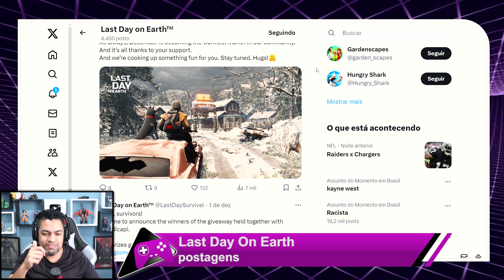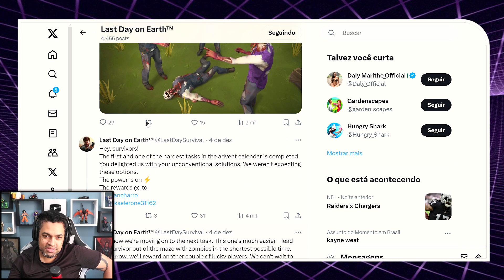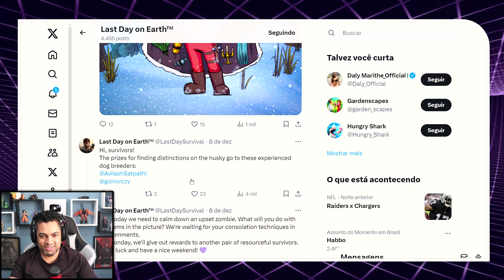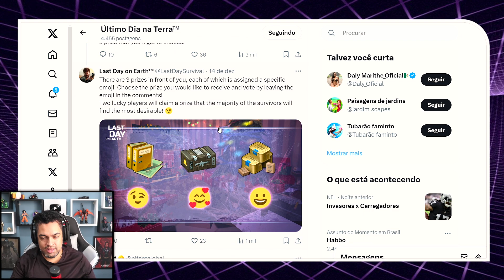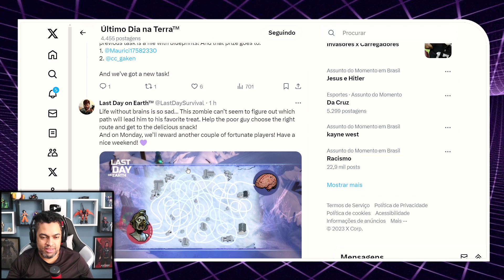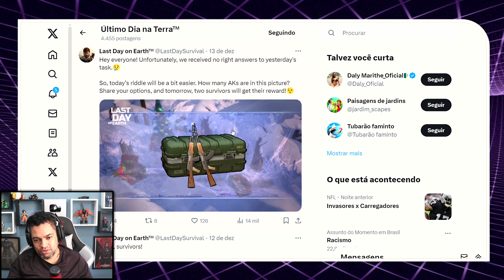ISSO VOCÊ NÃO VIU!!! - Last Day On Earth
►►►►FAZ UM PIX E FALE COM O BALTA

►►USE O CODIGO NO KWAI PARA GANHAR DINHEIRO:
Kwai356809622